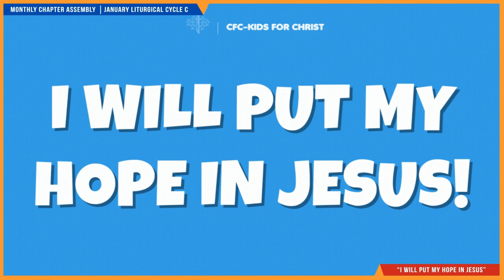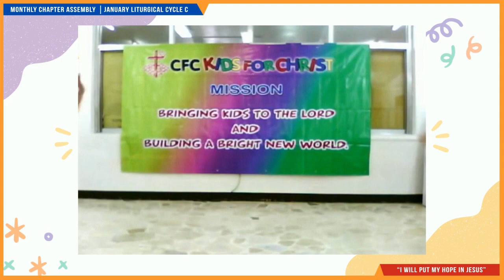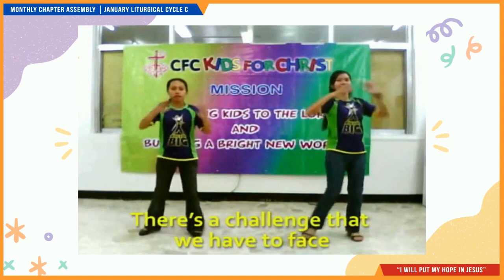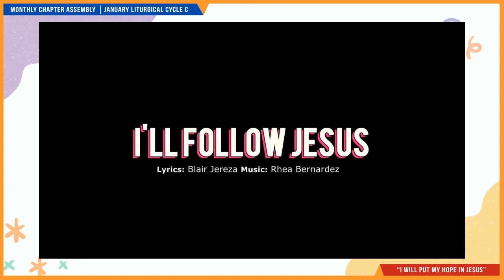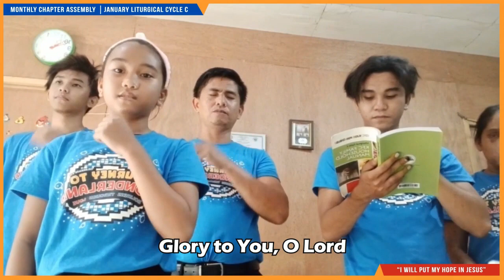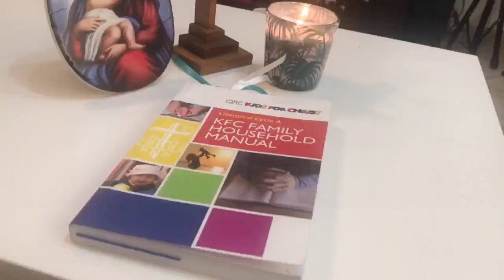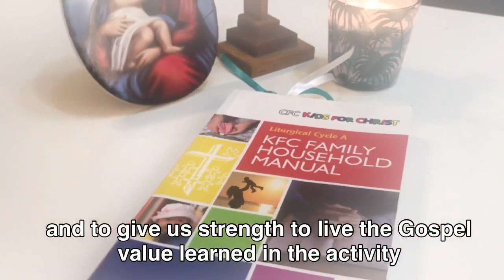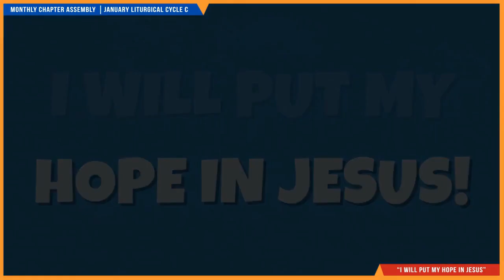I will put my hope in Jesus! | KFC Monthly Topic January Cycle C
Hello families! Our MCA Topic Video for January is here.

This month, we will learn about hopefulness and the true source of our hope. We will also get to know the life of St. Thomas Aquinas and how he became one of the Doctors of the Catholic Church.

May you enjoy and have fun watching this video with your family.